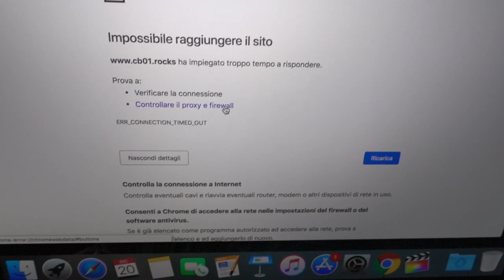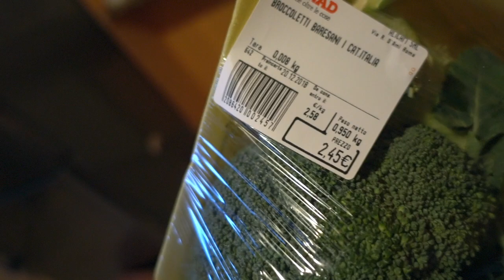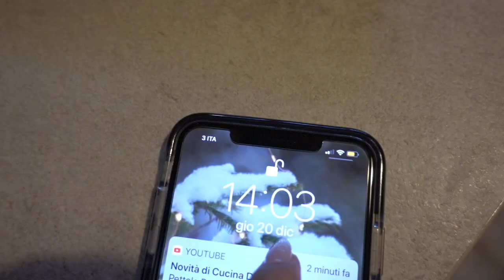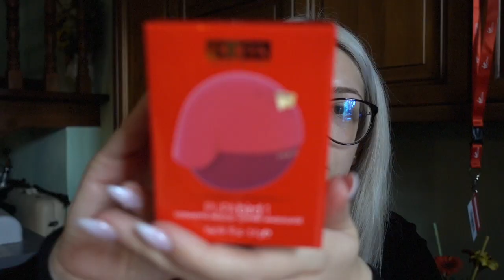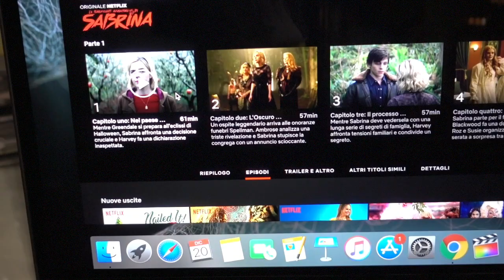ECCO LA PROVA! GIULIA MI INFLUENZA! | #20 Vlogmas 20.12.18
♥ ♥ ♥ ♥ ♥ ♥ ♥ ♥ ♥ ♥ ♥ ♥ ♥ ♥ ♥ ♥ INFOBOX♥ ♥ ♥ ♥ ♥ ♥ ♥ ♥ ♥ ♥ ♥ ♥ ♥ ♥ ♥ ♥

♡ NUOVI VIDEO TUTTI I LUNEDI E GIOVEDI ALLE ORE 16:00 !

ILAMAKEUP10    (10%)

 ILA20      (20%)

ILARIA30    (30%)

ILAMAKEUP    (15%)

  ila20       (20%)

♡ INFORMAZIONI UTILI
❤ Con cosa registro : Canon Eos 70D (obiettivo 18-55)
❤ Camera Vlog: Sony dsc rx100 M4
❤ Con cosa edito : Final Cut Pro X
❤ Anteprime video: PicMonkey